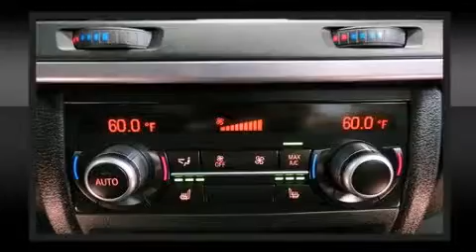2015 BMW X5 xDrive35d in Highlands Ranch, CO 80129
Schomp BMW
1190 Plum Valley Lane
in Highlands Ranch, CO 80129

Under the hood you'll find a 6 cylinder engine with more than 250 horsepower, and all wheel drive keeps this model firmly attached to the road surface. Well tuned suspension and stability control deliver a spirited, yet composed, ride and drive Turbocharger technology provides forced air induction, enhancing performance while preserving fuel economy. BMW infused the interior with top shelf amenities, such as: adjustable headrests in all seating positions, automatic dimming door mirrors, front fog lights, tilt and telescoping steering wheel, power windows, a roof rack, and a split folding rear seat. Everything is where it ought to be, from the dashboard controls to the door locks and window controls. BMW also prioritized safety and security with features such as: dual front impact airbags, head curtain airbags, traction control, brake assist, anti-whiplash front head restraints, a security system, an emergency communication system, and 4 wheel disc brakes with ABS. You'll never lose visibility with rain sensing wipers, which activate automatically when the drops start to fall. A Carfax history report indicates just one previous owner. You will have a pleasant shopping experience that is fun, informative, and never high pressured. Please don't hesitate to give us a call.